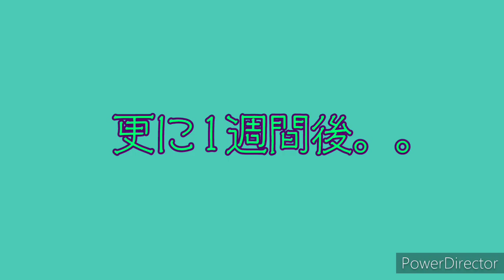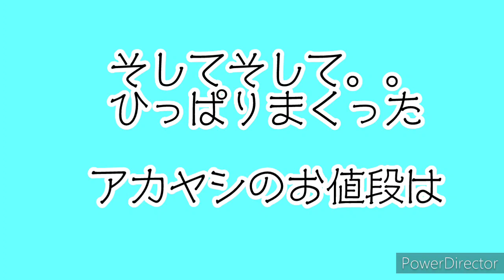超初心者ガーデニング 理想のお庭になるまでかかる費用は？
ミミズが大嫌い
バッタも毛虫もとにかく虫が大嫌い
そんな私が放置していた小さなお庭を
理想のお庭にするまでのダラダラな記録です。
南国ガーデンになるまでどうぞお付き合いくださいませ。

最近は緊急事態宣言できるなかなか出れず
のんびり草むしり楽しみ、ミミズごときで騒がなくなりました！

【自己紹介】
沖縄で料理研究家として活動しています。 お料理が好きな私にとっても3食5人分のご飯作りは大変‼️

冷蔵庫にあるものや乾物で作る食べ盛りレシピや ヘルシー料理、ヘルシースイーツ豆腐料理、薬膳料理、時短レシピなどわが家の食卓覗きにきていただけたら嬉しいです。 リクエストもあればぜひお知らせくださいね。

美味しい時間を楽しめますように。。 こんなレシピもご興味あればぜひ↓